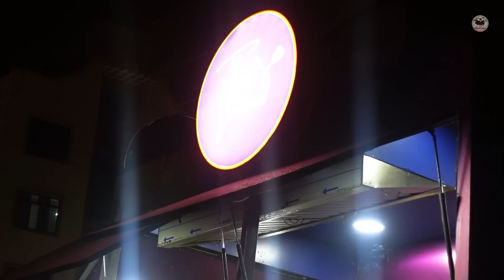மக்கள் திரளும் TIBETAN FOOD Truck in Chennai | Tibet Thukpa & Teriyaki Chicken | Tamil Food Review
The Luna, one of the best restaurants for Tibetan and Chinese menu. Tibetan Thukpa is the top-notch dish. All the dishes are good and its well recommend for kids because it doesn’t have any artificial colours or ajinomoto.

Shop Details:
The Luna
College Rd,
Mogappair West, Chennai, Tamil Nadu 600037
Opp to Mogappair West Mosque

Support Our Nanbarkal Makkale: @kartixplorer @YasiksRide